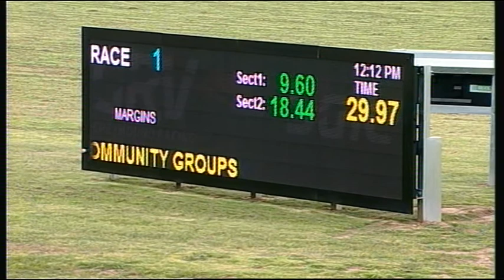SLE FRI 18 SEP 15 R1